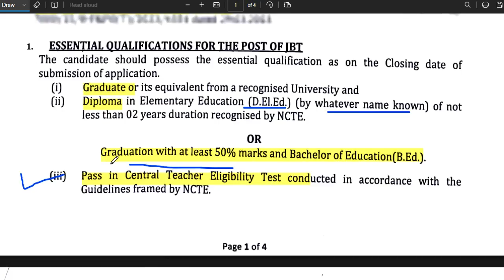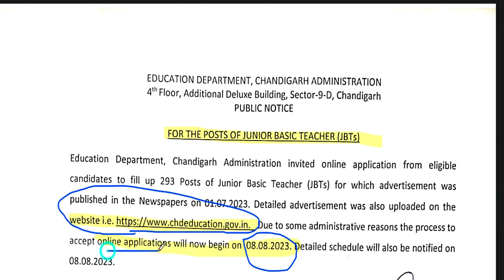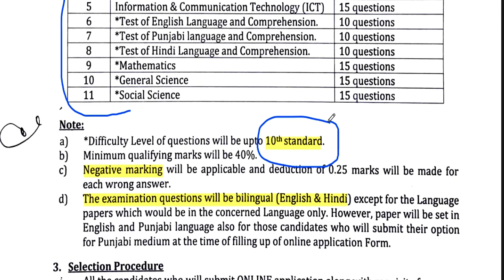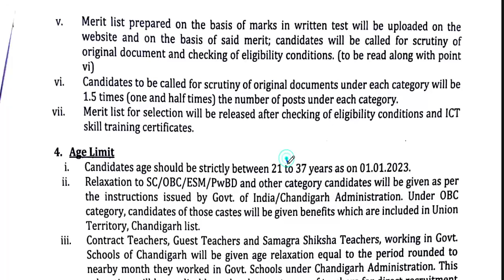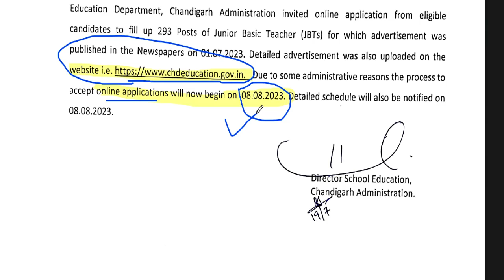सरकारी शिक्षक भर्ती 2023 || विज्ञापन जारी || salary -50000 || परमानेंट POST ||सभी राज्य अप्लाइ करे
सरकारी शिक्षक  भर्ती 2023 || विज्ञापन जारी || salary -50000 || परमानेंट POST ||सभी राज्य अप्लाइ करे राजस्थान हाईकोर्ट सीधी भर्ती परीक्षा  || विज्ञापन जारी || योग्यता -12  || सैलरी -33800-1 लाख 20 कस्तूरबा गांधी विद्यालय शिक्षक भर्ती | विज्ञापन जारी || no exam ,no interview || आयु ,योग्यता,चयन
1241 POST || KASTURBA GANDHI BALIKA VIDHYALAYA TEACHER RECRUITMENT || COMPLETE INFORMATION1241 KGBV TEACHER VACANCY 2023 |

👉 Apply ka link     ::    hcraj.nic.in